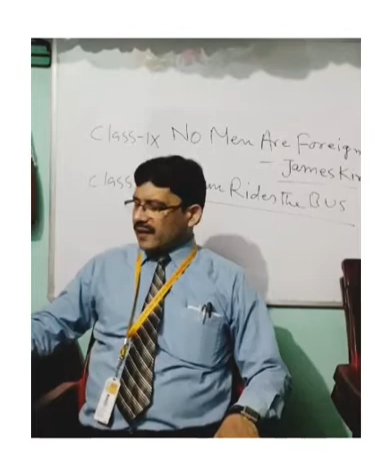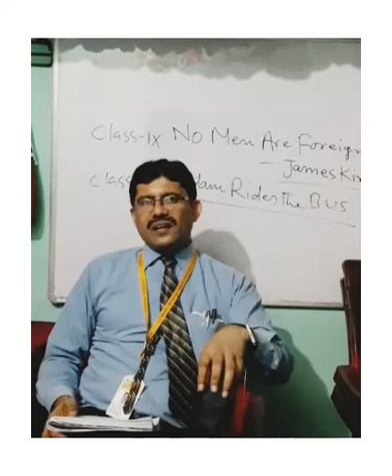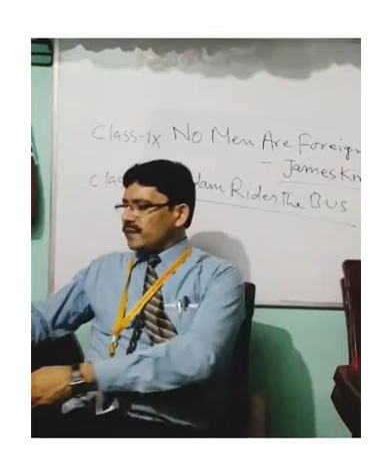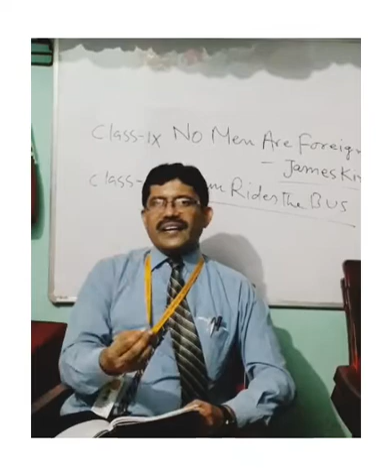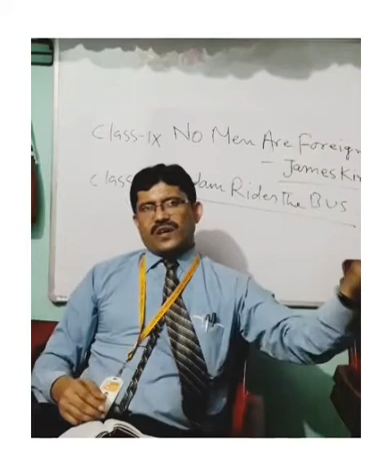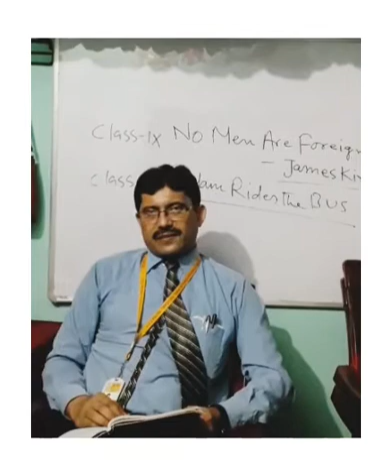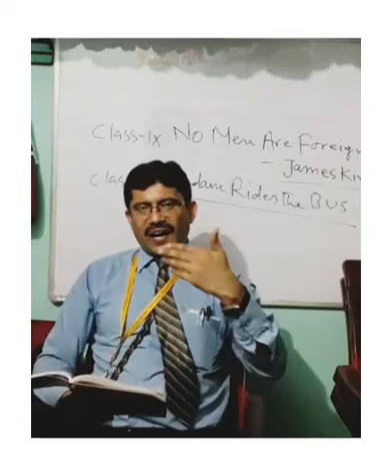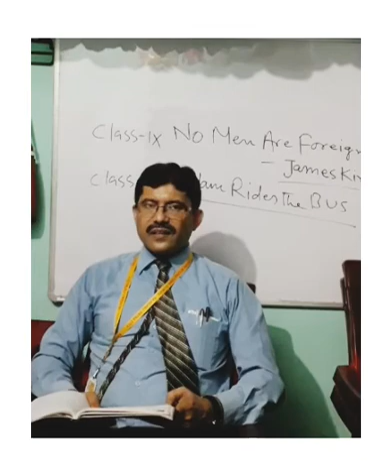No Men Are Foreign